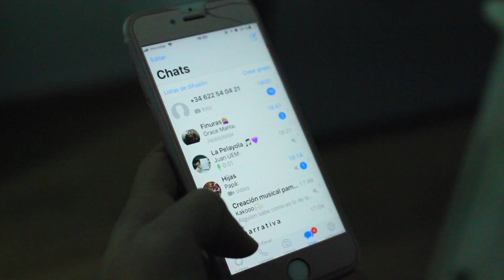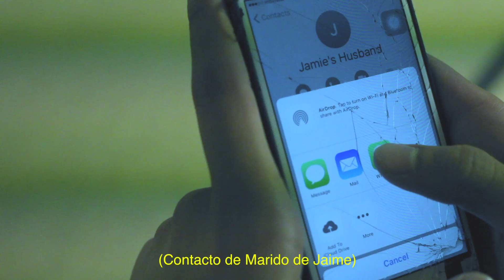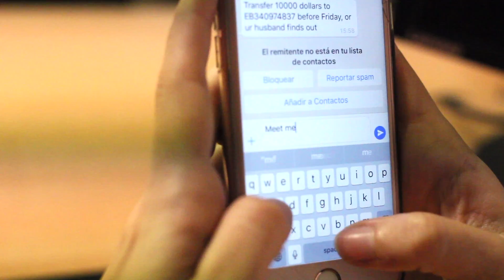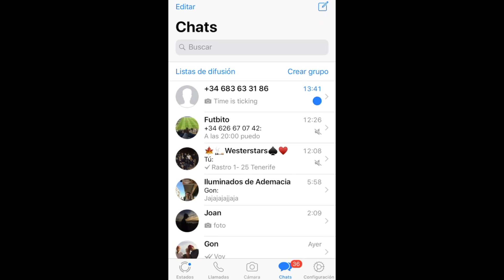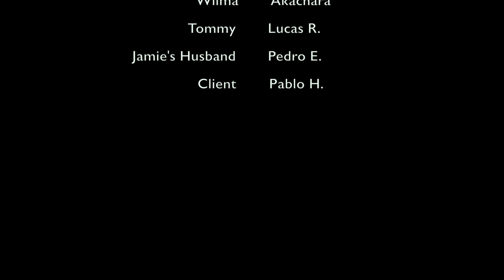Dirty Secrets (subtitulos castellano) - M.A.L. Productions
DIRTY SECRETS  short film done by college students
Synopsis
Jamie, a woman who seems to have the perfect life but is tired of her boring routine, one day, at a party, she meets a woman named Wilma, who will put everything she possesses in danger.

Sinopsis
Jamie, una mujer que aparenta tener la vida perfecta pero que está cansada de su aburrida rutina. Así que un día, en una fiesta conoce a una mujer llamada Wilma, la cuál   pondré   en   peligro   todo   aquello   que   posee.

Cast
Jamie     Elmira Muro
Wilma     Akãcharâ
Tommy Schlomo Rodriguez
Jamie's Husband   Pedro E.
Client        Pablo H.

Guion: Akãcharâ , Schlomo Rodriguez, M.E.N.G
Camara: Valeria Herrera Gonzalez
Montaje de sonido: Akãcharâ , Schlomo Rodriguez, M.E.N.G, Paul Blacksmith
Montaje/Edición: M.E.N.G
Sonido: Luis Muñoz de Morales , Paul Blacksmith, Schlomo Rodriguez